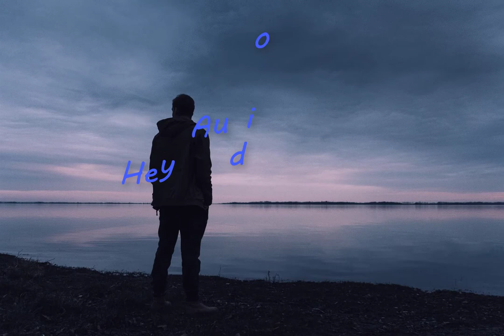Lost At Sea - TrackTribe(Hey Audio Library)no copyright free background music